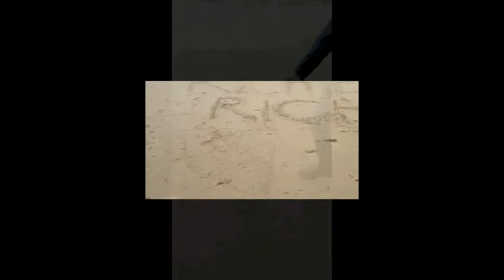YOU ARE IRONMAN RICHARD JEGGO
GOOD LUCK MESSAGES